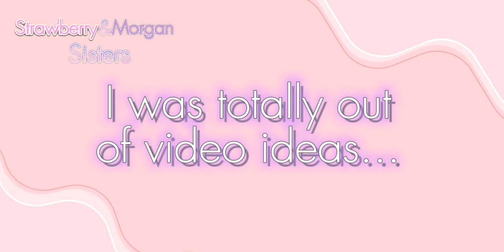~◇|Boredom... so I decided to edit Ice Age: Continental Drift (Scrat Only)|◇~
I was so bored and out of video ideas, so I wanted to edit Ice Age 4...